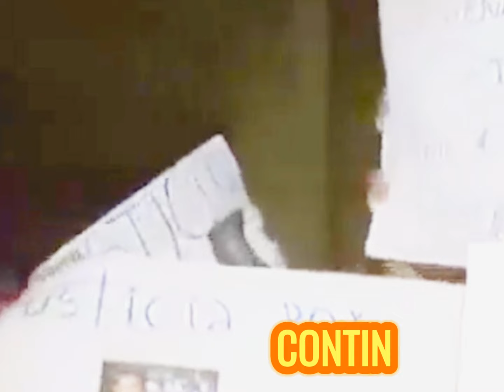EL CASO DE RONNY PERROGÓN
𝐏𝐀𝐑𝐓𝐄 𝟏
El 17 de marzo de 2017 Santa Cruz se estremeció con el crimen de Ronny, un atleta con proyección internacional en artes marciales.
Gabriela, una adolescente de 14 años fue la responsable de acabar con la vida de Ronny.